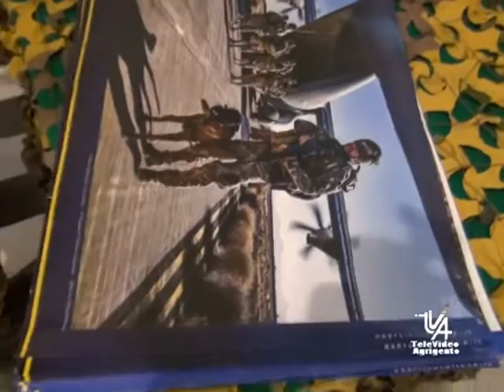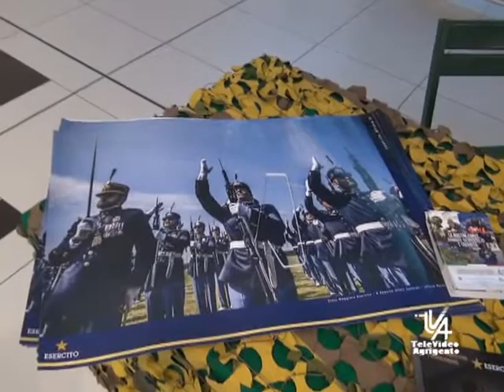Esercito italiano ad Agrigento informa i giovani al centro commerciale città dei templi